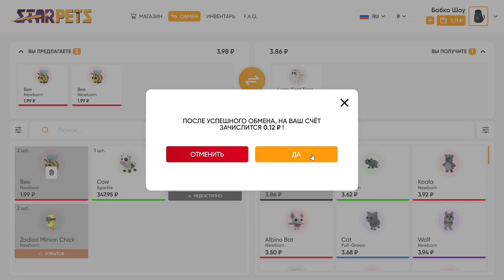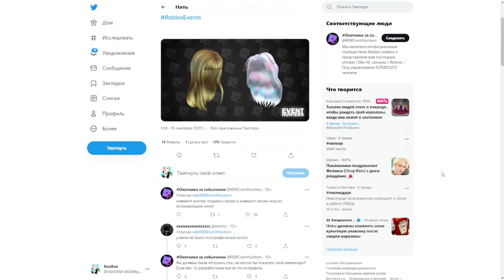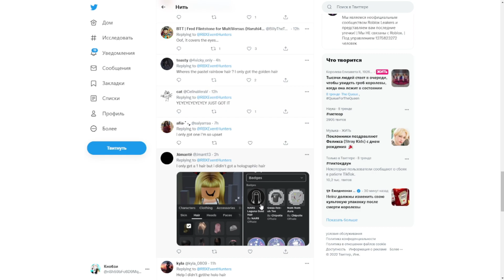НОВЫЕ ВЕЩИ БЕСПЛАТНО!! роблокс ивент ПРОМОКОДЫ 2022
НОВЫЕ ВЕЩИ БЕСПЛАТНО!! роблокс ивент ПРОМОКОДЫ 2022. ТЕЛЕГРАММ
КАНАЛ КНОБЗИ: